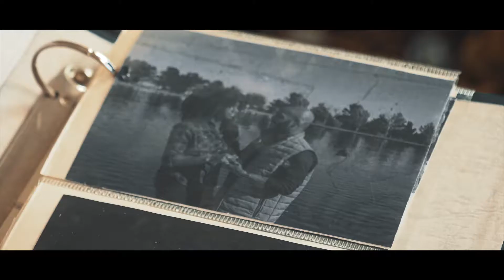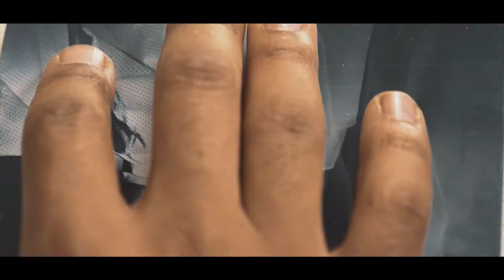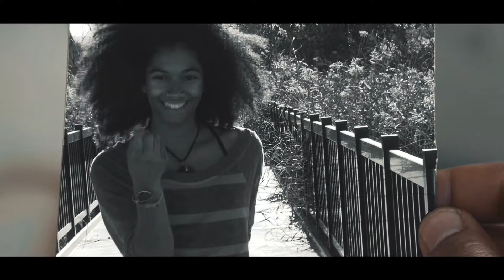Vic Smith - INU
New Video from @vicsmithmusic for "I N U" off of his album "Brennan" available on all streaming services.